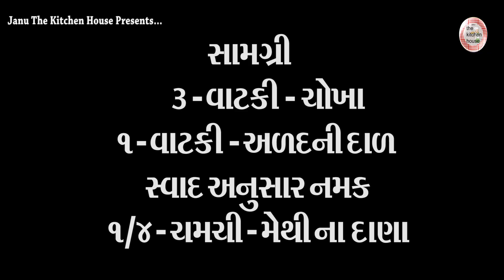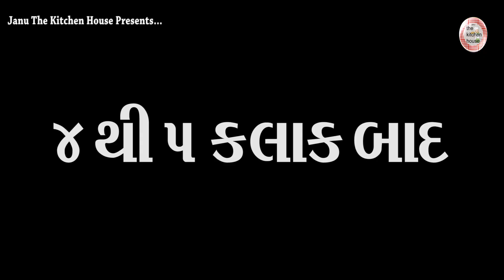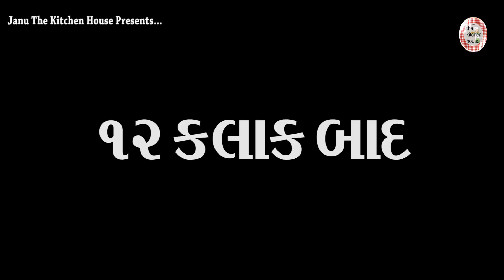||ઇડલી ઢોસાનું ખીરું|| idali dosa nu khiru || इदली डोसा नु खिरू || Gujarati Rasoi || Janu's Rasoi ||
Title :||ઇડલી ઢોસાનું ખીરું|| idali dosa nu khiru || इदली डोसा नु खिरू || Gujarati Rasoi || Janu's Rasoi ||
Camera : Alkesh Parmar
Edit: Pintu Parmar
Director: Team Work
Producer: Hetal Parmar
Cock: Janu The Rasoi Show

# Ingredients:
૩ વાટકી - ચોખા
૧ વાટકી - અડદ ની દાળ
૧ ચમચી - મેથીના દાણા
સ્વાદ અનુસાર નમક
૨ ચમચી - તેલ